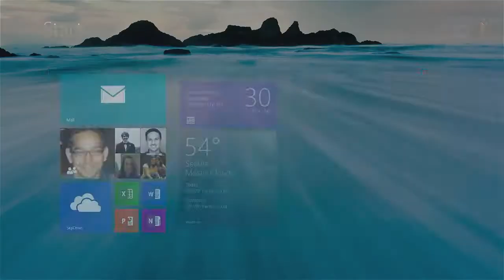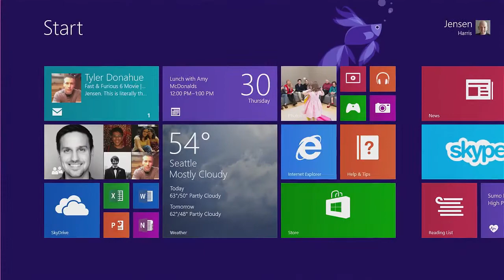The Windows 8.1 Preview is here!